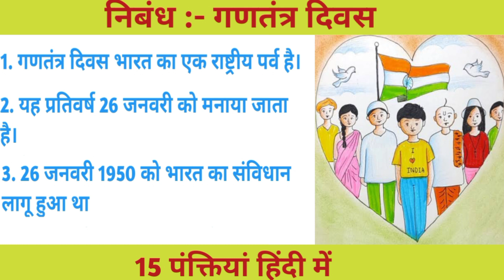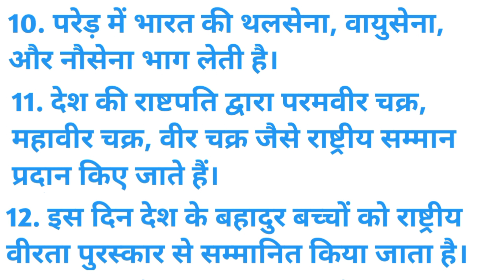निबंध :- गणतंत्र दिवस पर (15 पंक्तियां) हिंदी में Essay :- Republic Day in hindi